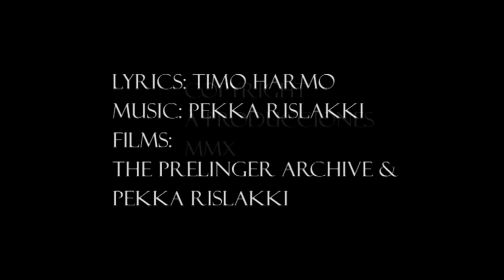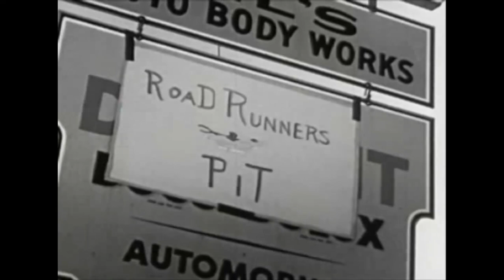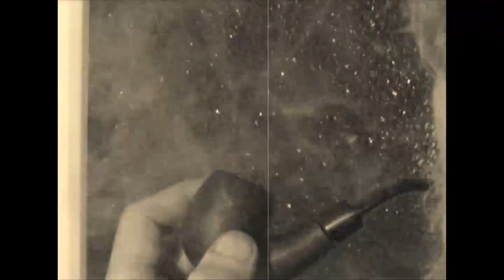Sittin' By the Roadside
An old song we made in late 70's. Recorded only now. Lyrics by pipe-smoker Timo Harmo,